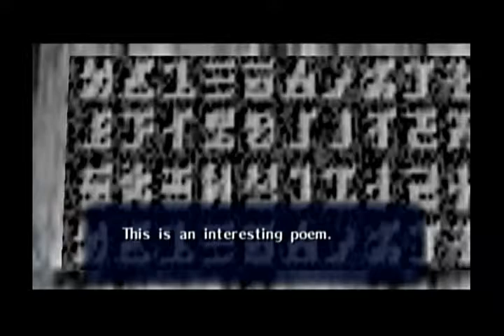Ocarina of Time Master Quest Only Off to the 2nd Dungeon with sound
This video shows you how to get from the end of the Deku Tree to the start of the next dungeon.  This video will show all side-quests before going to the next dungeon.

Check out the links below for my videos with background audio and for my videos with the orignal game audio.

Ocarina of Time Master Only.  Playlist with background audio support for my channel.  Not yet complete.
Ocarina of Time Master Quest Only.  Playlist with background audio support for my channel.  Not yet complete.

00:00 Intro
00:16
Off to the 2nd Dungeon
Darunia's First Response
54:53
Catch some insects
55:30
Death Mountain Trail - Golden Skulltula #2
55:58
Off to the 3rd Golden Skulltula
56:56
Gerudo's Valley - Golden Skulltula #3
1:00:11
Graveyard - Golden Skullutula #4
1:01:03
Hyrule Castle - Golden Skulltula #5
1:01:55
Hyrule Castle Market - Golden Skulltula #6
1:02:11
Kakariko Village - Golden Skulltula #7
1:02:37
Kakariko Village - Golden Skulltula #8
1:02:53
Kakariko Village - Golden Skulltula #9
1:03:06
Kakariko Village - Golden Skulltula #10
1:03:18
First Visit to the Skulltula House
1:03:41
Kakariko Village - Golden Skulltula #11
1:04:35
Kokiri Forest - Golden Skulltula #12
1:04:48
Kokiri Forest - Golden Skulltula #13
1:06:45
Off to the 14th Golden Skulltula
1:02:47
If you are unfamiliar with the location go here
59:36
Lake Hylia - Golden Skulltula #14
1:06:03
If you are unfamiliar with this locatoin go to
56:56
Off to the 15th Golden Skulltula
1:08:45
Lake Hylia - Golden Skulltula #15
1:10:57
Lon Lon Ranch - Golden Skulltula #16
1:11:09
Lon Lon Ranch - Golden Skulltula #17
1:11:29
Lost Woods - Golden Skulltula #18
1:11:43
Lost Woods - Golden Skulltula #19
1:12:58
Death Mountain Trail - Piece of Heart #1
1:14:42
Light the Torches
1:15:02
Goron City - Piece of Heart #2
1:15:35
Graveyard - Piece of Heart #3
1:16:07
Graveyard - Piece of Heart #4
1:21:21
Pay the fishing man
1:23:09
Lake Hylia - Piece of Heart #6
1:24:07
Lon Lon Ranch - Piece of Heart #7
1:25:35
Lost Woods - Piece of Heart #8
1:26:15
Lost Woods - Piece of Heart #9
1:26:51
Gerudo's Valley - Piece of Heart #10
1:31:03
Gerudo's Valley - Piece of Heart #11
1:31:33
Collect Rupees for the slingshot upgrade
1:32:30
Slingshot Upgrade #1
1:35:13
Slingshot Upgrade #2
1:36:15
Fairy Fountain #1
1:36:52
Fixing Broken Signs
1:37:10
A tree with random hearts and rupees
1:37:34
A rock with random hearts and rupees
1:38:04
Super Fairies
1:38:14
Free Lon Lon Milk
1:38:36